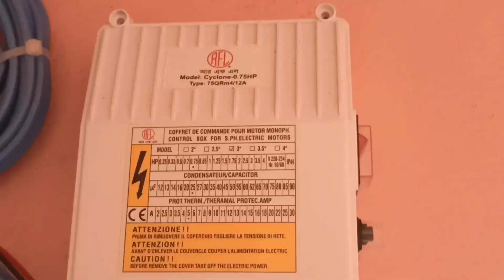সাবমারসিবল মোটরের ড্রাবল সুইচ সেটিং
সাবমারসিবল মোটর# ড্রাবল সুইচ সেটিংইলেট্রিক কাজ শিক্ষা